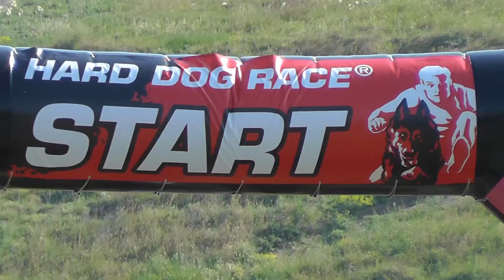Hard Dog Race 2017